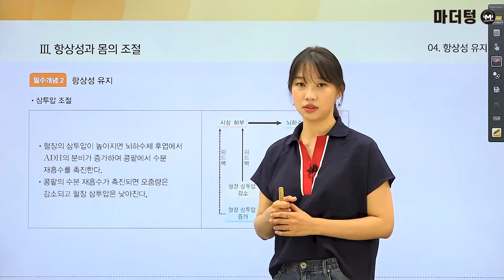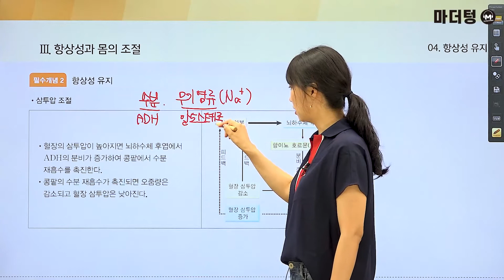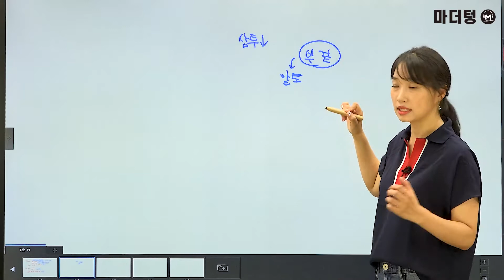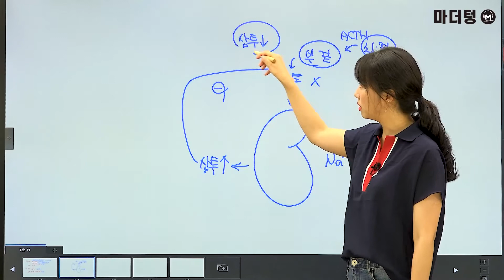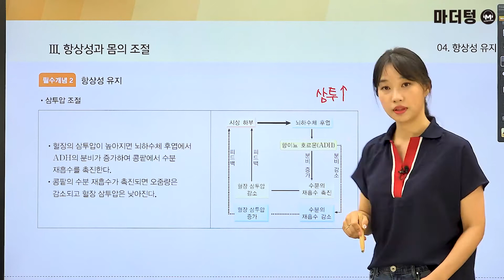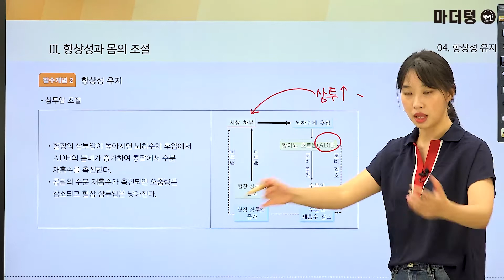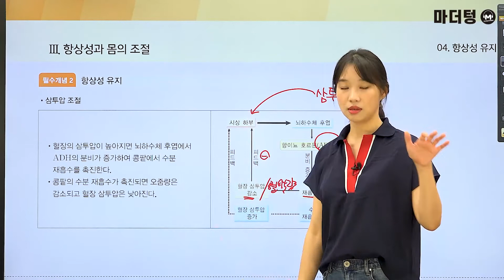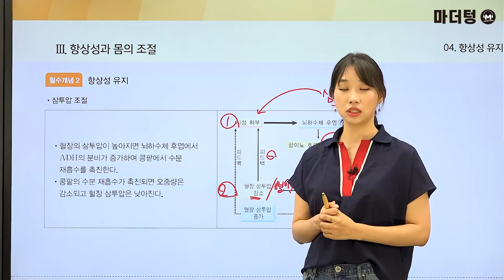[마더텅] [생명과학] [필수개념] 항상성 유지_삼투압 조절 (해설 : 김은희 선생님)